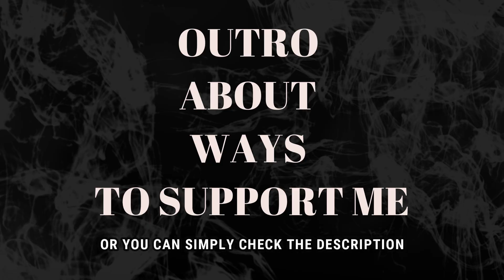BABYMETAL feat. TOM MORELLO - メタり！！ / METALI (REACTION)